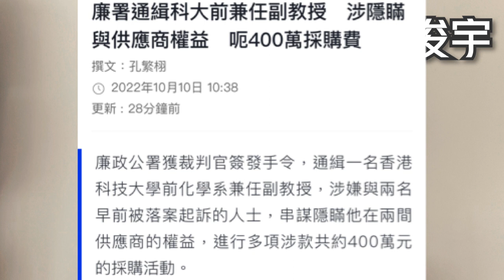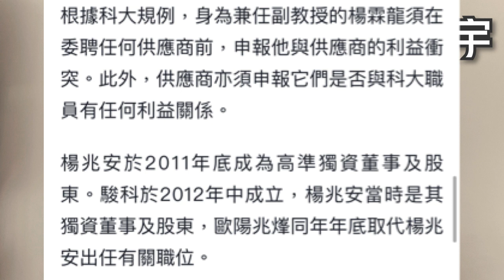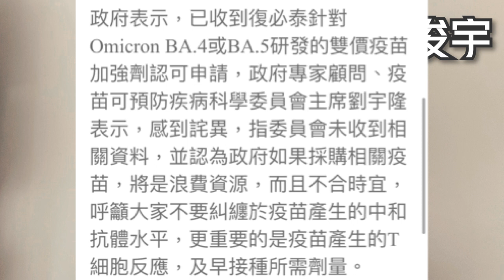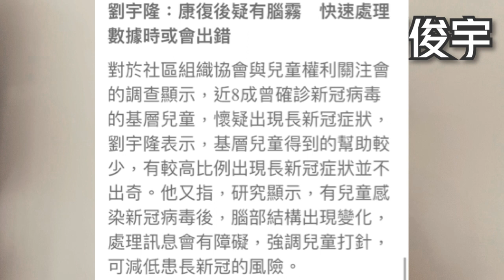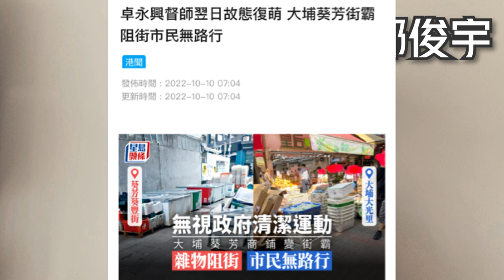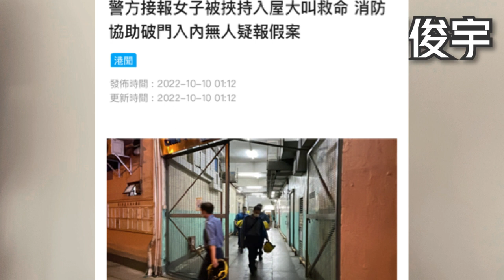通緝科大前副教授？有專家曾中招稱疑有腦霧？副司長督師翌日又阻街？10-10-2022